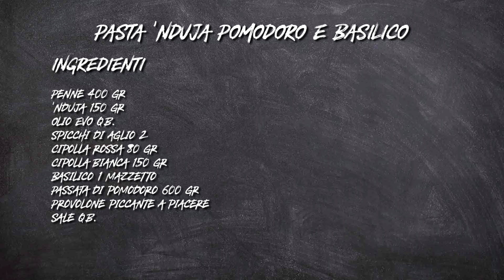Pasta 'nduja pomodoro e basilico S3 - P17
Le penne ‘nduja pomodoro e basilico sono uno di quei piatti che fanno venire l’acquolina alla sola vista! Una ricetta che sa di Calabria, di terre meravigliose e di prodotti eccellenti! La ‘nduja è uno di questi.

Se non l’avete mai assaggiata dovete farlo subito, ve ne innamorerete al primo boccone. Un salume spalmabile che diventa cremoso in questo caso grazie al contatto con la pasta calda.

Il basilico profumato e fresco va a contrastare la nota piccante dato dalla ‘nduja e la dolcezza del pomodorino chiude il cerchio.

Provate questa ricetta in pochi passi e con pochi ingredienti otterrete un primo piatto delizioso!

► Ingredienti per preparare pasta 'nduja pomodoro e basilico:
Penne 400 gr
‘nduja 150 gr
Olio EVO q.b.
Spicchi di aglio 2
Cipolla rossa 80 gr
Cipolla bianca 150 gr
Basilico 1 mazzetto
Passata di pomodoro 600 gr
Provolone piccante a piacere
Sale q.b.